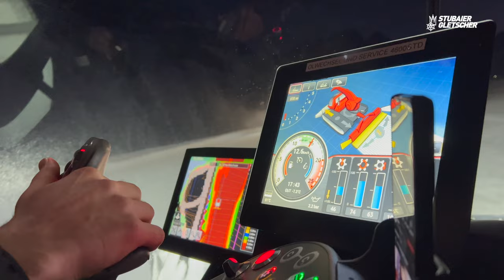Pistenpräparierung - Stubaier Gletscher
Die Abteilung Pisten ist am Stubaier Gletscher für die perfekt präparierten Pisten zuständig. Gar nicht so leicht wie man glaubt und eine Wissenschaft für sich. Wir nehmen euch mit und begleiten unserer Helden der Nacht am Stubaier Gletscher

Wollt ihr mehr wissen?

Ihr wollt virtuell den Stubaier Gletscher runter sausen, dann schaut euch unsere Pistenvideos an:

Presented by: Stubaier Gletscher
Produced by: Patrick Ribis
Audio credit: Patrick Ribis
Video Cut: Patrick Ribis